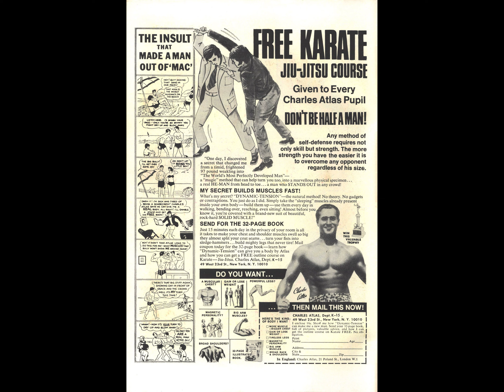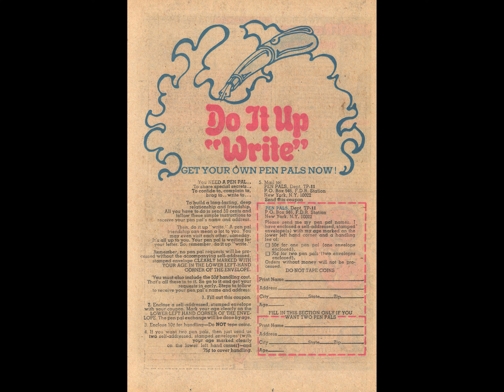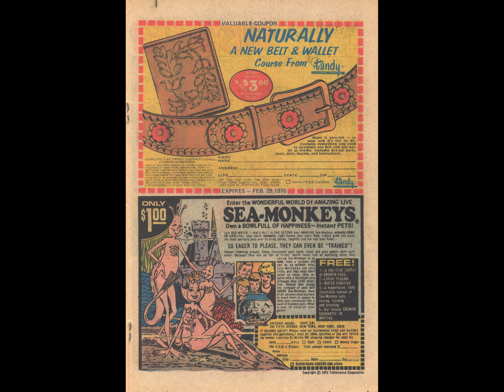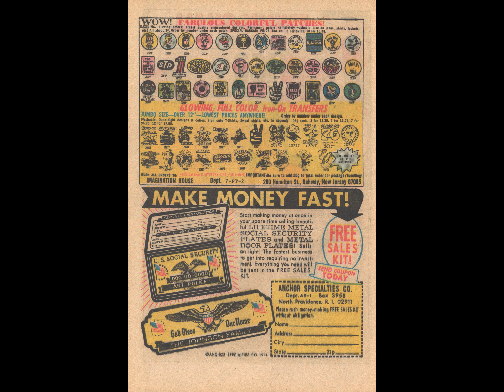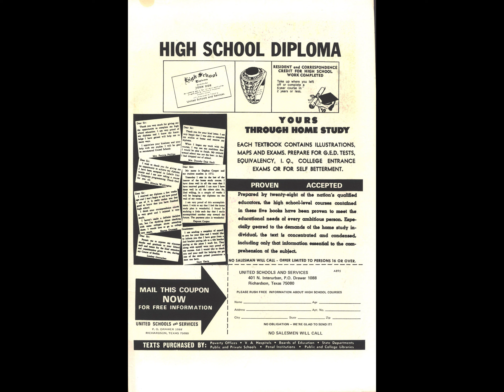Archie At Riverdale High 030 [comic book]